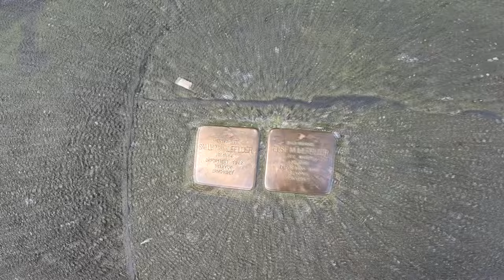Holt euch NICHT Crypto Cresselia von GIOVANNI !!! | Pokémon GO Deutsch # 3078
GUMMA !!!